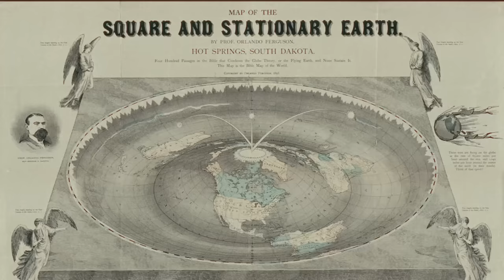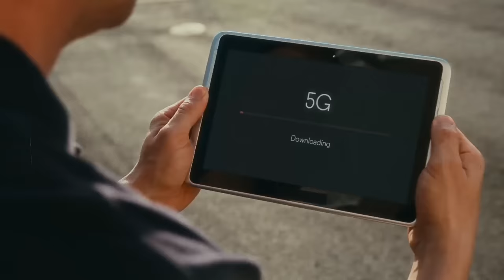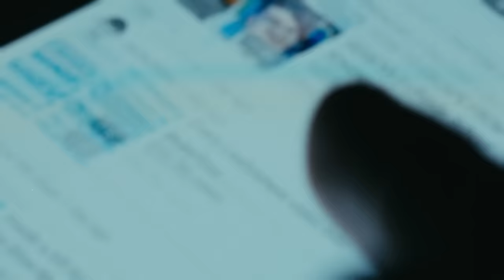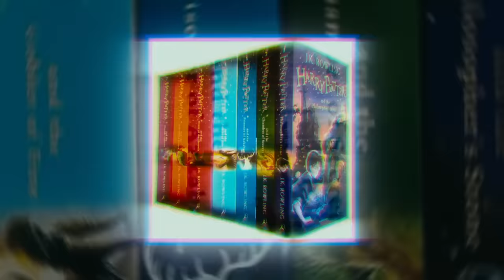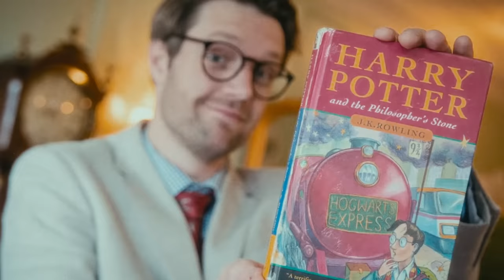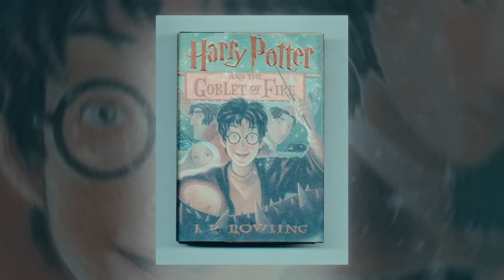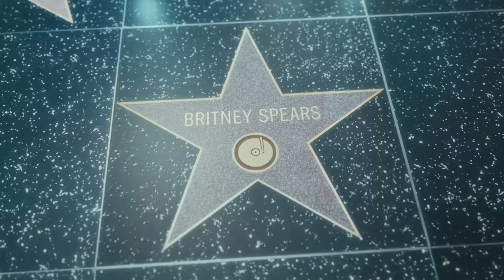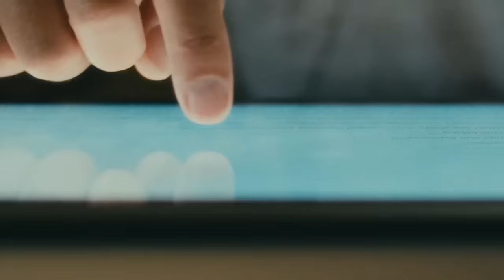10 Strangest 'Conspiracy' Mysteries Ever That'll Creep You Out